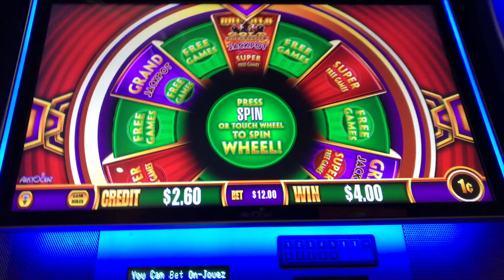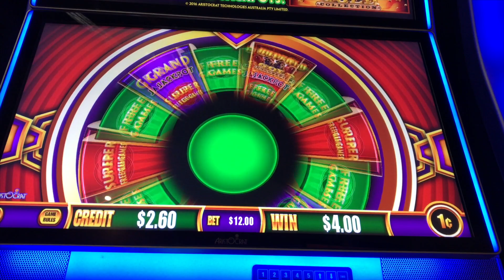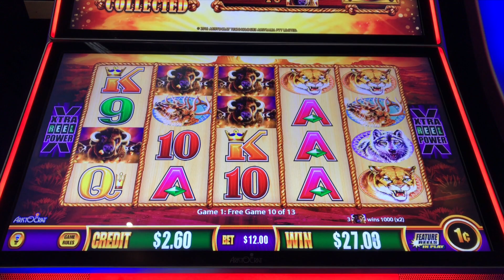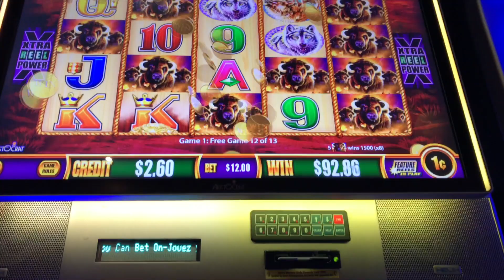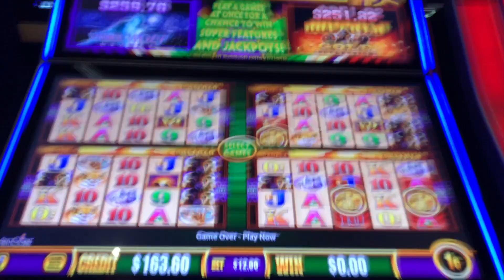*NICE LINE HIT *MAX BET BONUS*W4J BUFFALO GOLD*